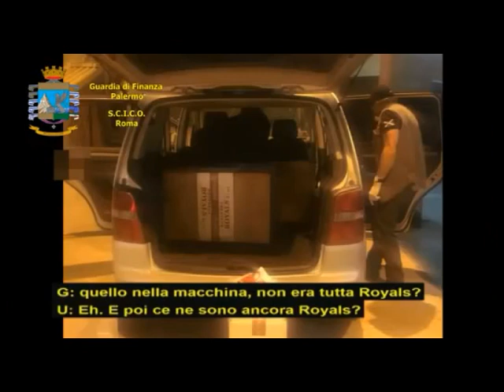Operazione "Barbanera" : traffico di migranti , 14 fermi - STUDIO 98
Traffico di migranti da 3 mila euro a tratta tra Tunisi e Lampedusa: 14 fermi di cui 7 siciliani. Sequestrato il "tesoro" degli scafisti. Il capo della banda porgettò attentato a caserma dei Carabinieri.